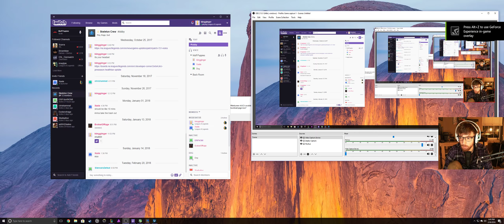silverbardkary.jpeg - GTG Gaming #1